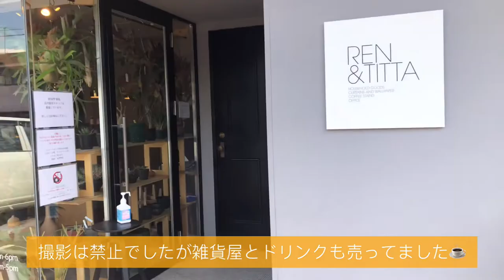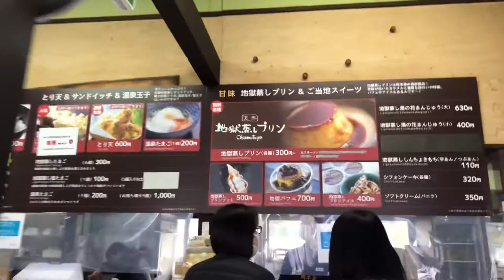【vlog】別府 〜 雑貨屋巡り / 鉄輪エリア / おすすめグルメ / 明礬温泉♨️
大好きな別府のぶらり旅です‪( ◜ω◝ )
大分に引っ越してから別府は沢山訪れましたが、何回行っても素敵な所で、ほっこり落ち着くそんな場所です🕊訪れた際には是非参考にしてみてください！